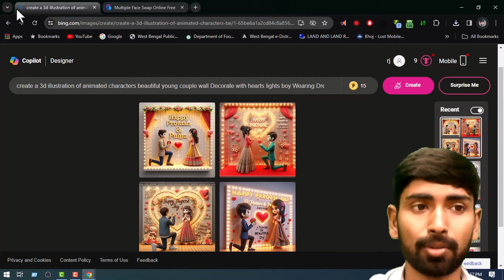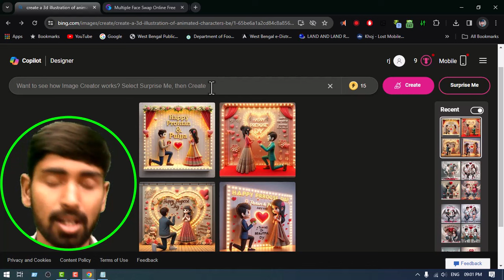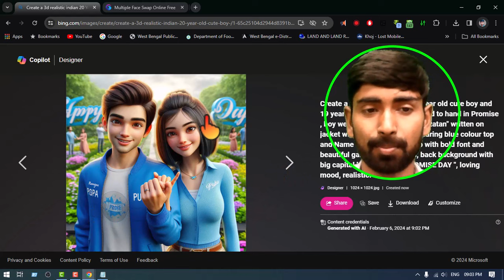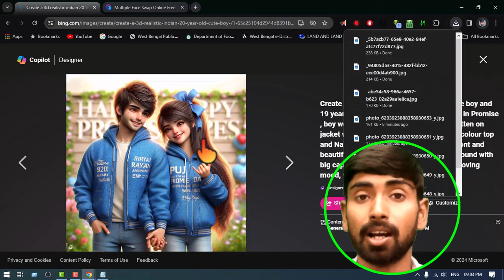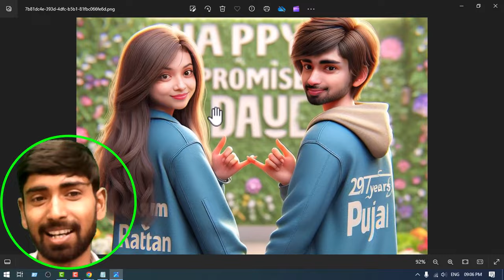Happy Promise Day 3D Ai Image || couple Name viral video editing tutorial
Bing ai image generator,bing ai image creator instagram.

» Happy promise Day 3d image editing tutorial,
» Happy promise day couple Name 3d image editing,
» promise day couple viral image editing,
» Happy rose day 3d image editing tutorial,
» Couple Name 3d image editing tutorial,
» best couple name reel editing tutorial,
create 3d Ai couple Name photo editing,
how to edit couple 3d image,
T-shirt Name couple photo editing,
Shirt Name couple 3d image editing tutorial,
Couple T-shirt Name Ai image editing,
Couples Names Ai image editing tutorial,
» 3D image editing tutorial Bing image creator,
» Microsoft Bing image generator,
» Microsoft copilot 3d image creator,
» text to 3d image generator free ai tool,
» text to the image creator tutorial,
» how to convert text into 3d image editing tutorial,
» Ai image editing tutorial Bing Microsoft,
» Chocolate day 3d image editing tutorial
» happy kiss day 3d image editing tutorial,
» Couple kiss day photo editing tutorial,
» Viral 3d image editing tutorial,
» trending 3d image editing tutorial,
social media 3d image editing tutorial,
» 3d photo kaise banaye,
» Ai images kaise banaye,
» free Ai image editing tutorial,
» picsart image editing tutorial,
» create 3d image in Bing Microsoft,
» Generator 3d image into Bing Microsoft,
» How to edit photo in Bing Microsoft,
» Bing Microsoft prompt,